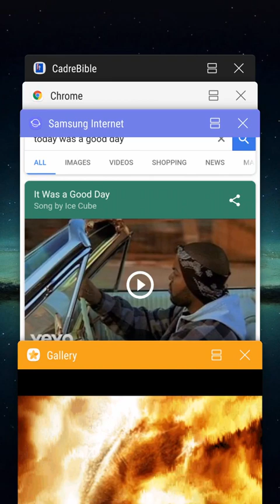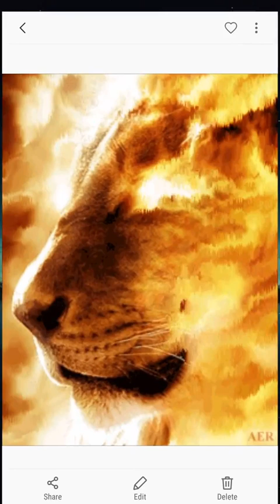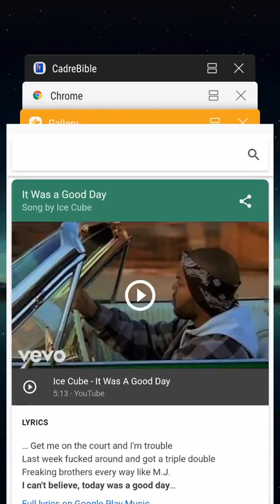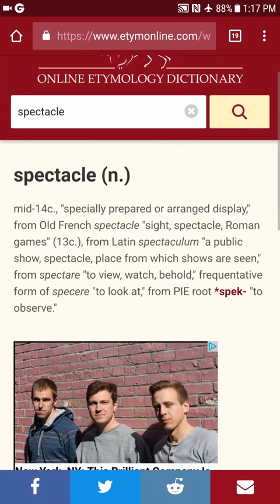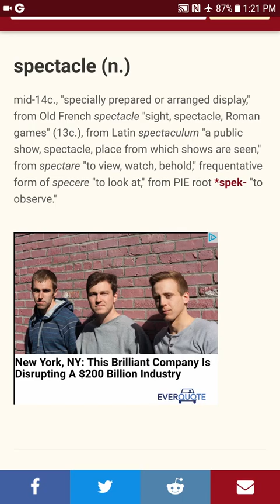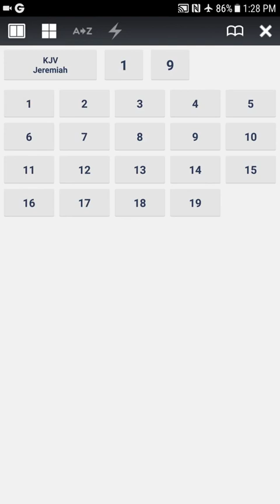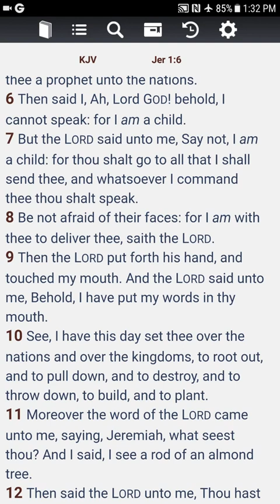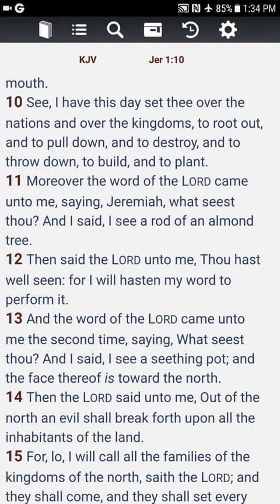DEAR ELECT, DO YOU REALIZE HOW MUCH POWER YOU'VE BEEN GRANTED???؟ (GMSOnAir)